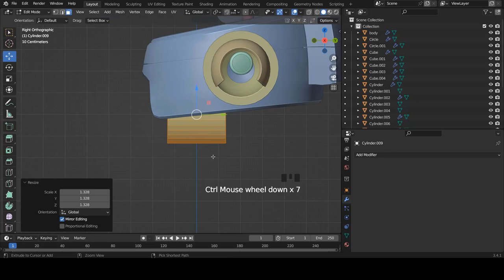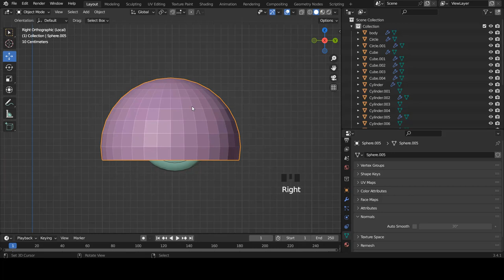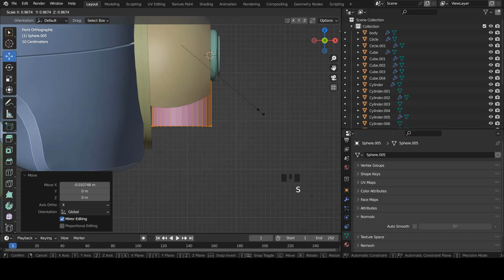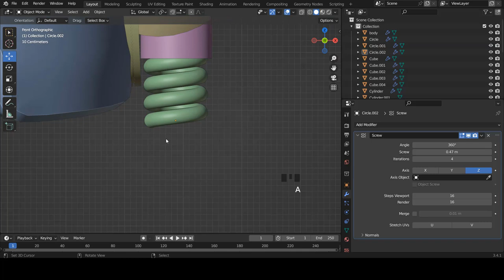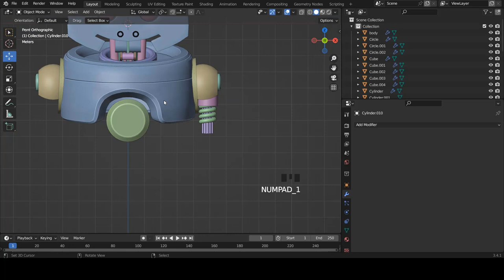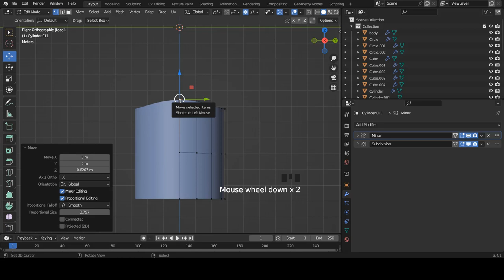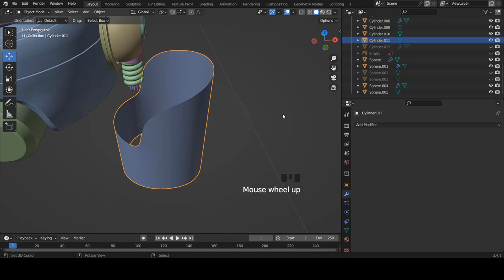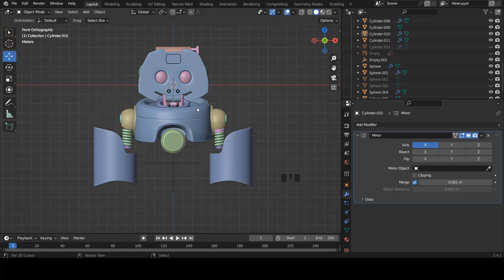Blender fr - 06 - Tuto Blender | Comment modéliser un personnage 3d | Robot | Débutant [ TUTO FR ]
Hello , dans cette nouvelle vidéo, nous allons commencer avec la modélisation des bras de notre robot

➜➜➜➜➜➜➜➜➜➜ IMPORTANT ➜➜➜➜➜➜➜➜➜➜➜➜➜➜➜➜

► AIMER! 👍
► COMMENTER! 💬
► PARTAGER! ➤

➜➜➜➜➜➜➜➜➜➜ BLENDER ➜➜➜➜➜➜➜➜➜➜➜➜➜➜➜➜➜

➜➜➜➜➜➜➜➜➜➜ FORMATION ➜➜➜➜➜➜➜➜➜➜➜➜➜➜➜➜

➜➜➜➜➜➜➜➜➜➜  MEILLEURS VIDEOS  ➜➜➜➜➜➜➜➜➜➜➜➜